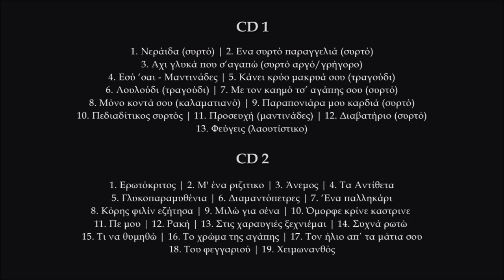Παραπονιάρα μου καρδιά (συρτός) - Μανώλης Στεφανάκης | Official audio release © 2024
Παραπονιάρα μου καρδιά (συρτός)
Μουσική Μανώλης Στεφανάκης-Στίχοι Κώστας Μαγκουφάκης

Συντελεστές:
Λύρα, τραγούδι: Μανώλης Στεφανάκης
Λαούτα: Γιάννης Χαραλαμπάκης-Δημήτρης Συγλέτος
Ηχογράφηση: Γιάννης Ζουμής @ ZoumiSSoundLab
Ενορχήστρωση: Γιάννης Ζουμής
Φωτογραφία εξωφύλλου: Γιώργος Κεντριστάκης.
Φωτογραφία μέσα: Νίκος Κουτάντος